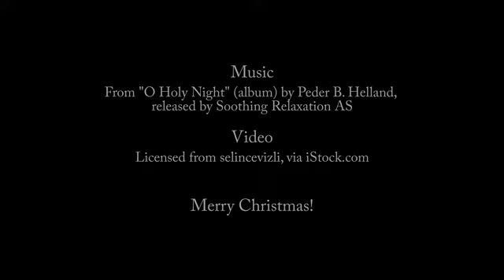In the Bleak Midwinter • relaxing music for stress relief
Beautiful relaxing music for stress relief, composed by Peder B. Helland. This instrumental music ("The Hidden Valley") works well as sleep music, ambient study music, meditation music or relaxation music.  Stream or download music from Soothing Relaxation:

relaxing music,
relaxing pokemon music,
relaxing nintendo music,
relaxing final fantasy music,
relaxing study music,
4 hours of relaxing music,